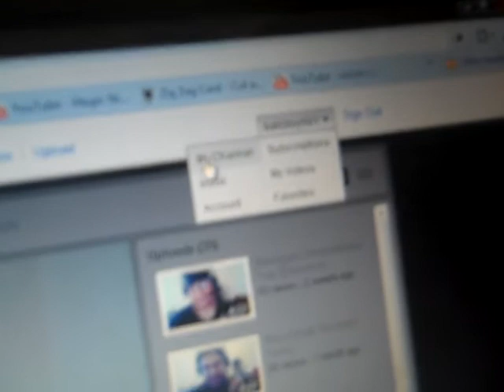shout out for mace vicks